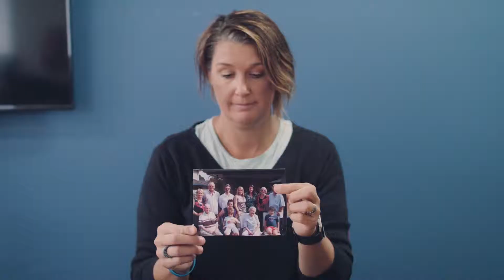Huntington's Victoria - celebrating 45 years of service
A commemorative video made to mark the 45th anniversary of Huntington's Victoria being established.